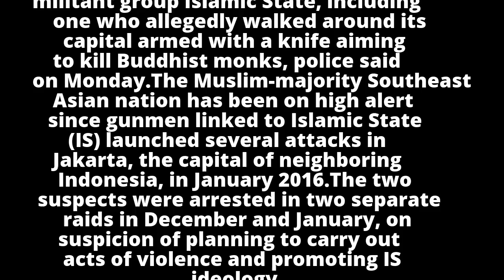Malaysia arrests two men linked to Islamic State over planned attacks